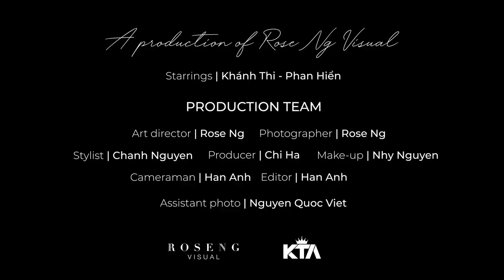Hậu trường (BTS) bộ ảnh siêu ngầu của Khánh Thi Phan Hiển | Photo by Rose Ng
BTS bộ ảnh siêu ngầu của Khánh Thi Phan Hiển | Photo by Rose Ng